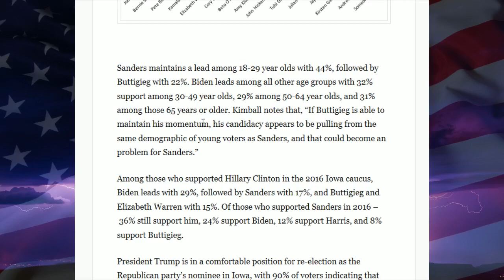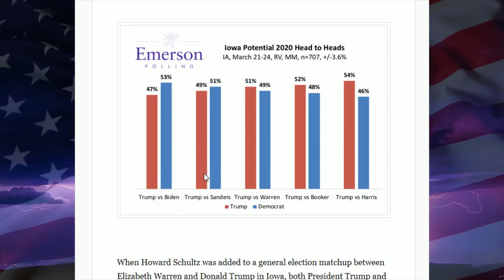Pete Buttigieg Huge Jump 2020 Iowa Democratic Caucus Poll - Bernie Sanders Joe Biden Lead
Pete Buttigieg Huge Jump in Poll - Democratic Iowa Caucus Poll 2020 - March 2019 Democratic Primary Emerson Poll - Bernie Sanders and Joe Biden Frontrunners Iowa Emerson Democratic Primary National Poll March 2019 - Democratic Frontrunners 2020 Bernie Sanders, Joe Biden, Elizabeth Warren, Beto O'Rourke, Kamala Harris, Pete Buttigieg

Election Predictions - Election Night - 2020 Democratic Candidates - 2020 Presidential Election Polls - Trump vs. Joe Biden, Bernie Sanders, Kamala Harris, Elizabeth Warren, Beto O'Rourke, Pete Buttigieg, Cory Booker, Andrew Yang, Tulsi Gabbard - Who'll Be The 2020 Democratic Presidential Nominee? Will Trump Lose in 2020? Will Trump win in 2020? Will the Democrats win in 2020?

1. Joe Biden
2. Bernie Sanders
3. Kamala Harris
4. Elizabeth Warren
5. Beto O'Rourke
6. Cory Booker
7. Pete Buttigieg
8. Amy Klobuchar
9. Andrew Yang
10. Tulsi Gabbard

2020 Democratic Primary Prediction - 2020 Democratic Hopefuls - 2020 Democratic Presidential Candidates - 2020 Democratic Presidential Nominee - In this video I go through and take a look at the March 2019 Emerson 2020 Iowa Democratic Caucus and general election polling data.